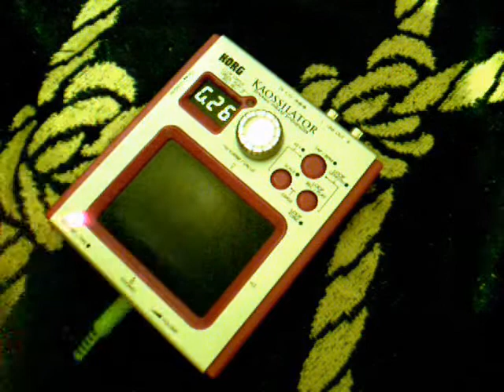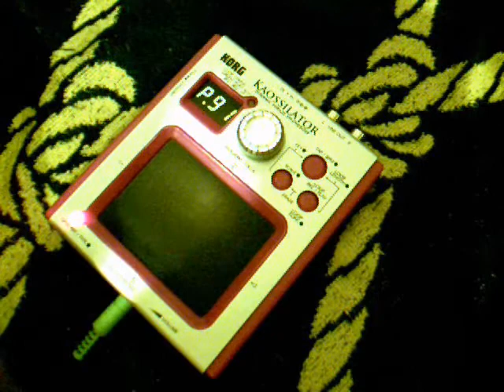Kaossilator: "G.26 Rhythm Overdub" (kaossilator video #8)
On the Kaossilator the Gate Arpeggiator pattern G.26 has unusual overlap if you overdub it.  It must have to do with the fact that it is classed as a 6/4 Beat on the little guide card that comes with the Kaossilator.  Can someone explain why it produces an offset kind of double-rhythm?  Does any other Gate Arpeggiator pattern act like this?

Recording 2 loops is great, recording 3 loops will make a monotonous pattern that fills the whole loop.

It's important to keep the beat.  The machine won't do it for you.  Listen to the initial recorded layer; don't base your beat on the last overdub you did or you will gradually veer randomly.

And, as always, EMBRACE THE KAOSS!

Click on the parts or buttons to get pop-up details.

But the Kaossilator Pro (3 lbs and about double the price) is REALLY something!
The Kaossilator 2, the upgrade of the handheld Kaossilator, is coming soon in 2012!

HALL OF FAME:

Okay, I am a tiny worm, new with a Kaossilator, not a professional musician. Please have a look at a few REALLY GOOD players:

(modified Kaossilator so he can hit the right notes, in the Loop Length 16 mode)
(professional soundtrack musician Tim Rideout)
(Gary Kibler: a tune from The Yellow Album)
(Holy cow! An Arabic or Oriental jam with the Kaossilator)